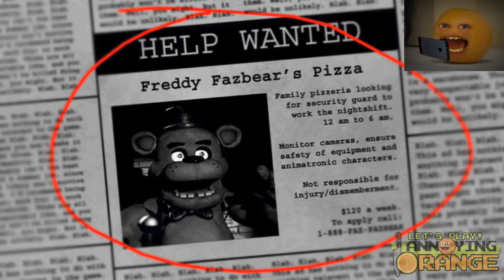Annoying Orange Let's Play FIVE NIGHTS AT FREDDY'S